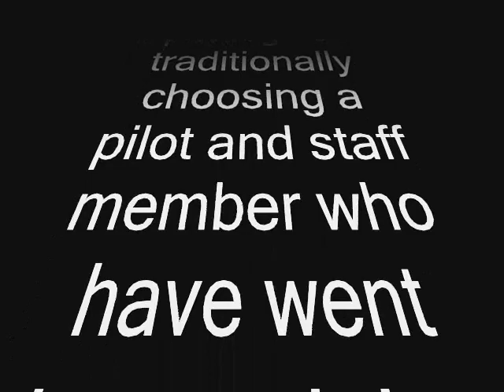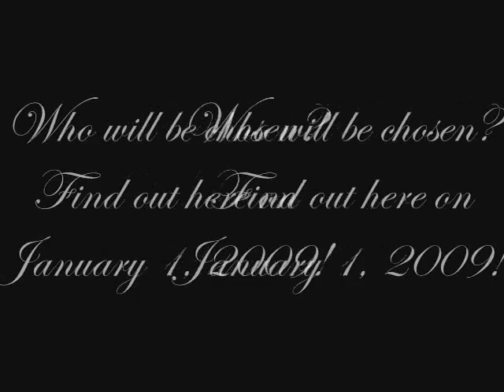2008 Staff and Pilot of the Year Promo Video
2008 Staff and Pilot of the Year Promo Video